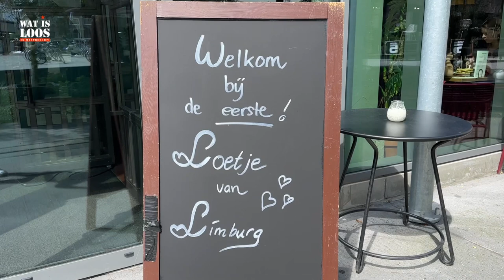LOETJE GEOPEND IN MAASTRICHT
Vandaag zijn we een kijkje gaan nemen bij Loetje. Loetje is sinds vandaag geopend in Maastricht. Ook mochten we een kijkje nemen in de keuken.